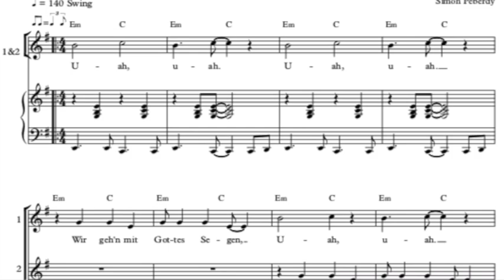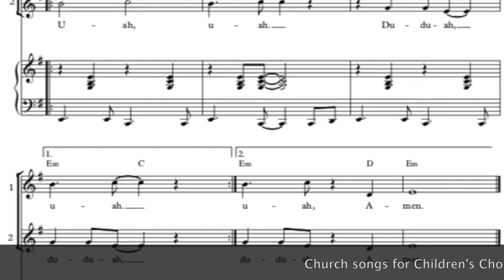Kinderchor Wir gehen mit Gottes Segen (Segenslied) Children's Choir Blessing song